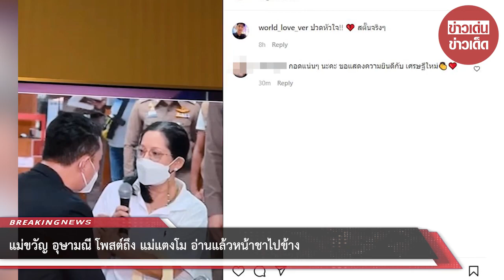แม่ขวัญ อุษามณี โพสต์ถึง แม่แตงโม อ่านแล้วหน้าชาไปข้าง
ล่าสุด คุณแม่แอ๊ว ปราณี คุณแม่ของ "ขวัญ อุษามณี" ก็ยังออกมาโพสต์คลิปภาพข่าวคุณแม่ของสาวแตงโมกำลังกอดกับไฮโซปอและคำสัมภาษณ์ตอนหนึ่งที่ทนายนิด้ากำลังพูดว่า